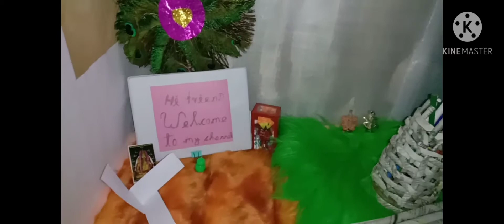How to make paper basket